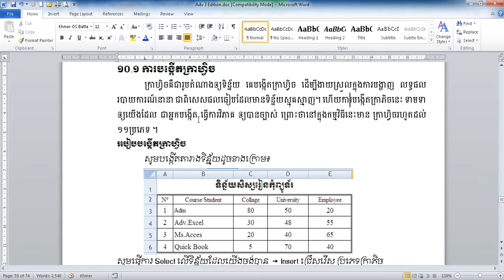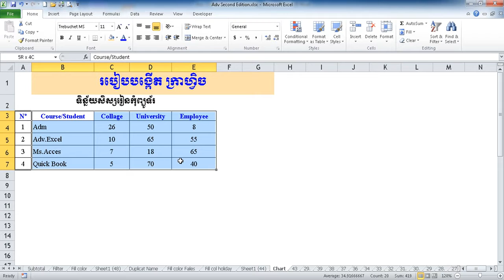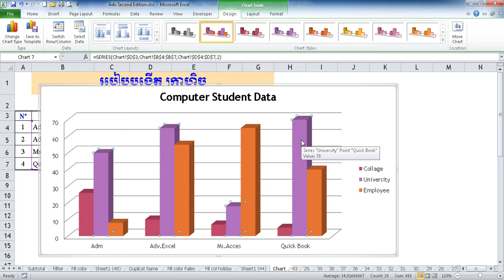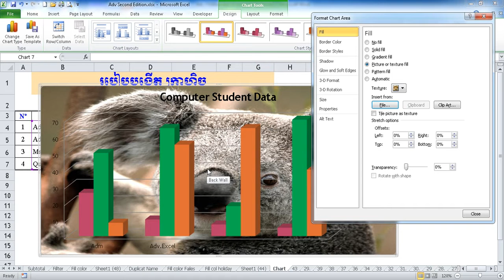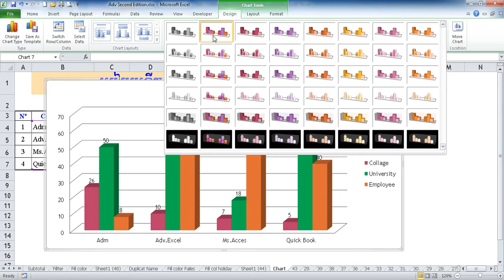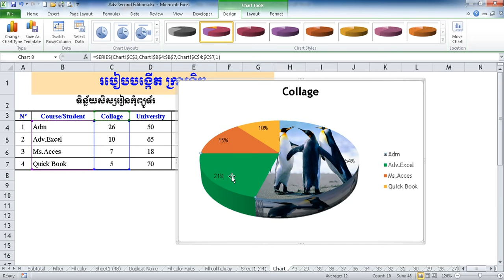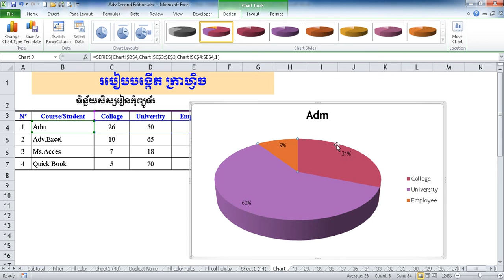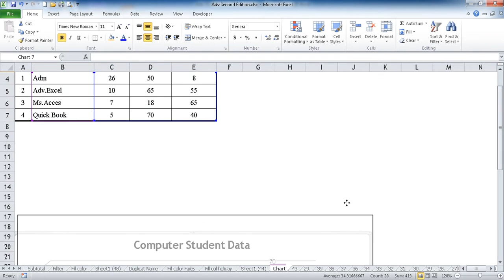Excel graphic style tutorials step by step, DailyMarkTips